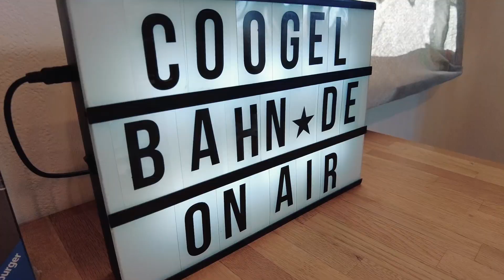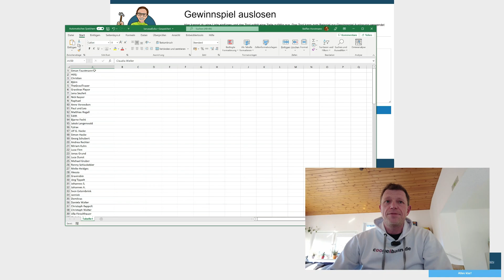GraviTrax POWER selbstgebaut mit Arduino | Die automatisierte Kugelbahn ➕ Karussell-Verlosung!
Das coogelbahn.de Konstruktionsbuch 1 & 2
Für GraviTrax und GraviTrax Pro! Über 50 Anleitungen - je nur 10,90 €!

GraviTrax POWER wird im Herbst erscheinen und wird viele neue Möglichkeiten zur Steuerung der Kugelbahn bieten. Einiges kann man auch heute schon selber machen, indem ein paar Sensoren und ein Arduino Mikrocontroller verwendet werden.
Naja, so einfach ist das leider nicht. Diese Beispielbahn hat schon einige Arbeit gekostet, zudem musste auch die elektronische Weiche selbst gedruckt werden.
Interessant wird es, wenn eigene Sachen auch in GraviTrax POWER integriert werden können. Wie und ob das möglich ist, wird man wohl erst bei Erscheinen erfahren.